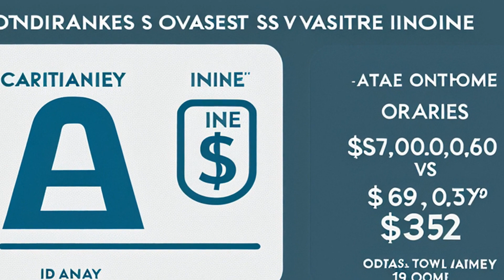Lattera v. Commissioner of Internal Revenue (2006) Overview | LSData Case Brief Video Summary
The case involves lottery winners who sold their future lottery payments for a lump sum. They reported it as capital gains on their taxes, but the IRS argued that it was ordinary income. The court agreed with the IRS, stating that selling the right to lottery payments can't be treated as capital gains. The court used the "family resemblance" test to distinguish between ordinary income and capital gains.

Lattera v. Commissioner of Internal Revenue (2006)
437 F.3d 399